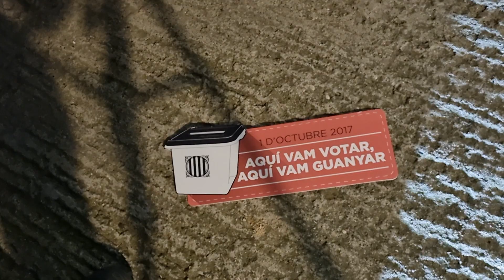EPISODIO 394 Ayuntamiento de FULLEDA